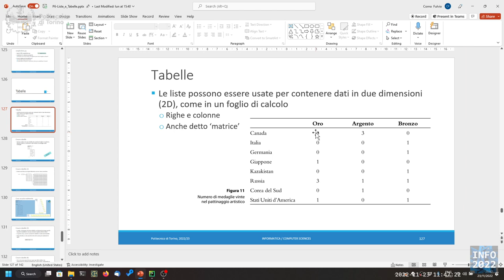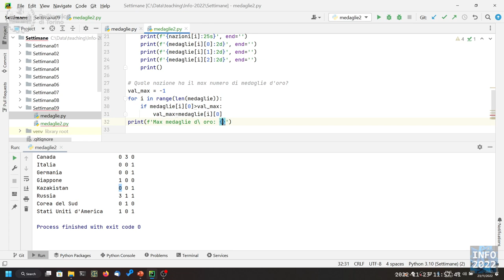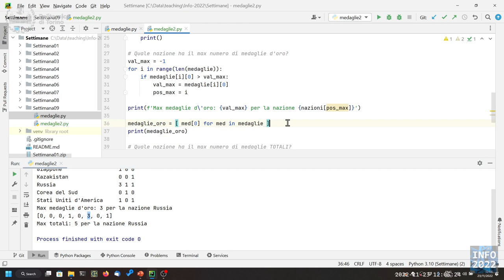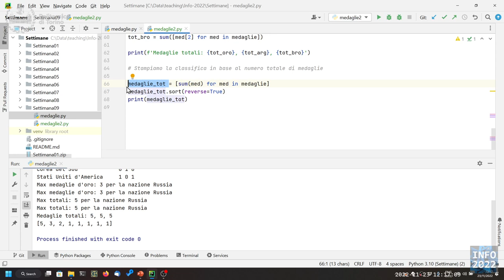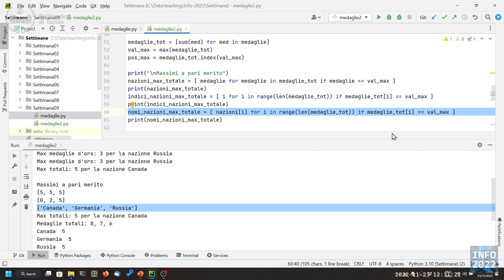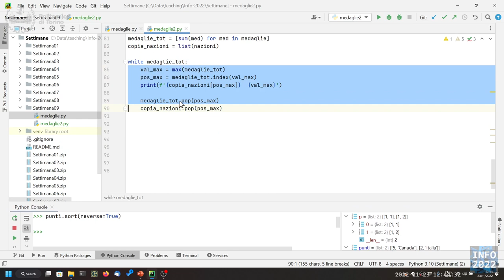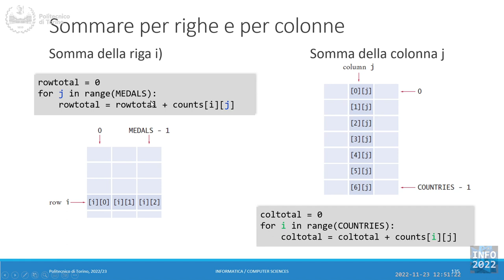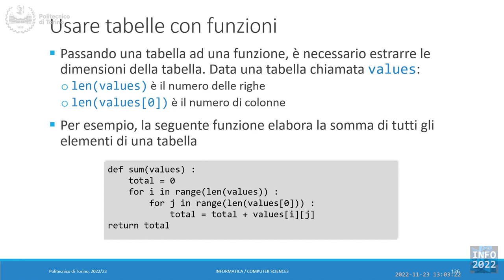Informatica2022-L25: Operazioni sulle tabelle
Lezione 25 (23/11/2022): Operazioni sulle tabelle.